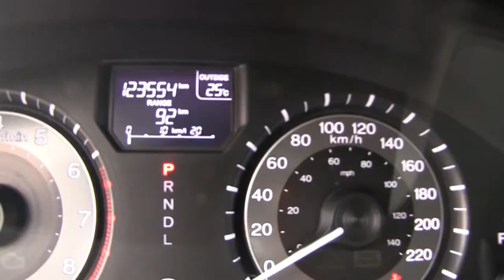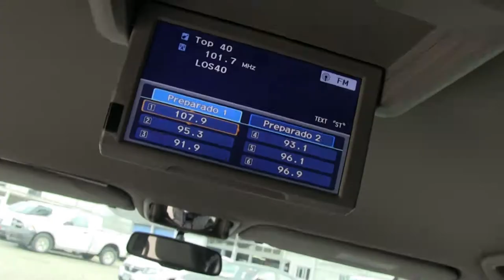Honda / Odyssey / 2015 - FB801187